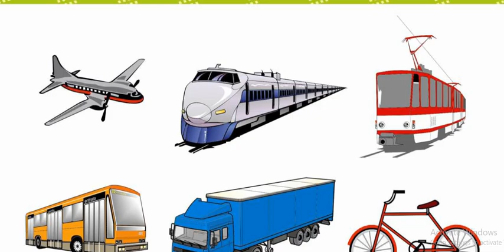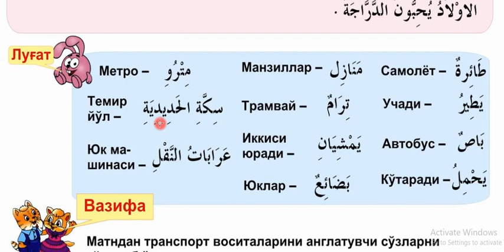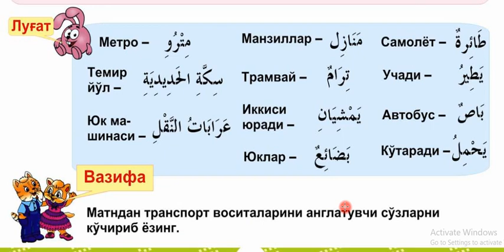28 dars Transport vositalari